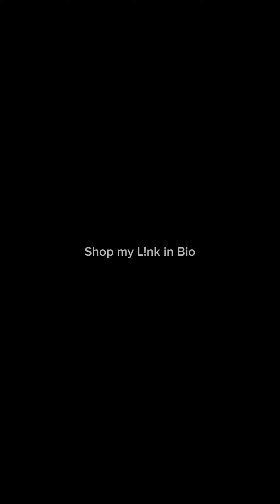"Boosting Confidence: Mastering the Art of Giving Mouth Hugs with Confidence and Fun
"Boosting Confidence: Mastering the Art of Giving Mouth Hugs with Confidence and Fun. Elevate the Experience with Communication, Comfort, and a Dash of Tastyness! 💋